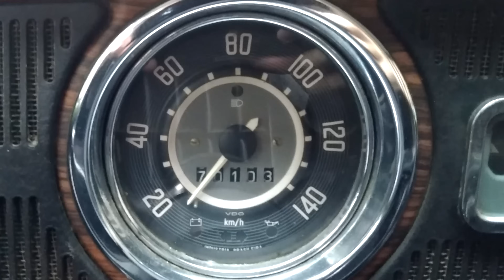Avaliação Fusca 1972 PLACA PRETA o Clássico da Volkswagen VW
Essa é a minha avaliação do Volkswagen FUSCA 1972
um Fusca placa preta !
Não é fusca turbo
Não é fusca rebaixado
Não é fusca tsi

é fusca aspirado !
é fusca original !